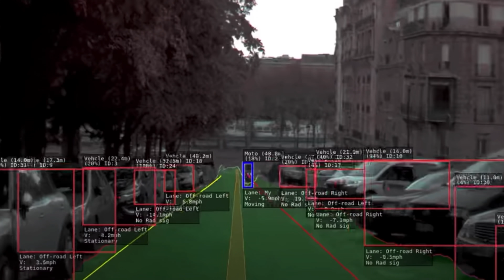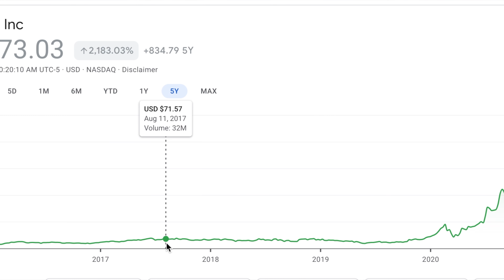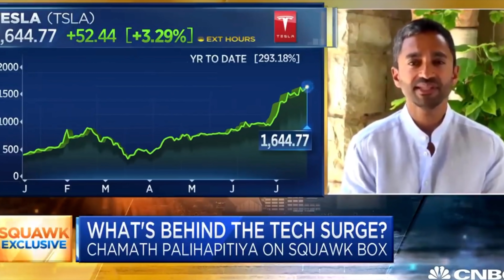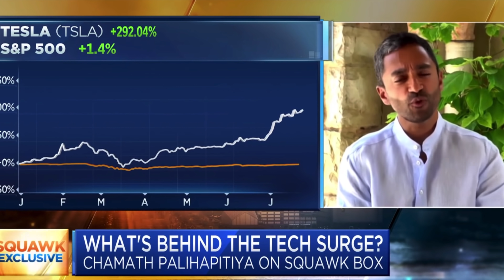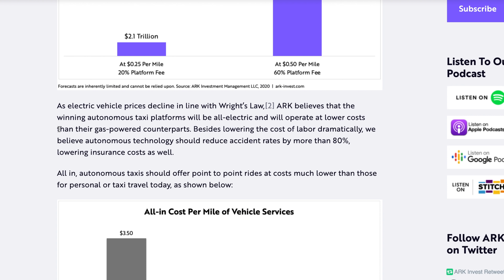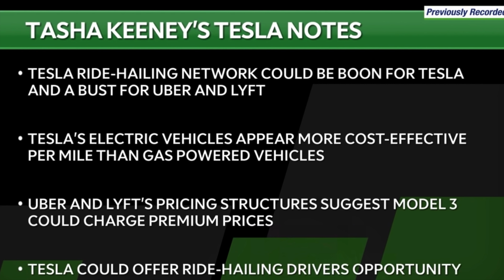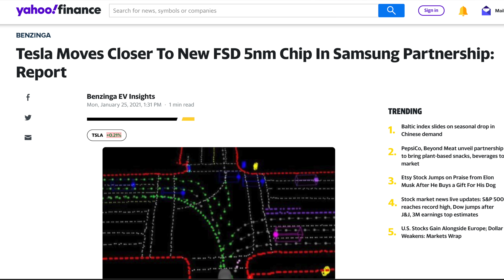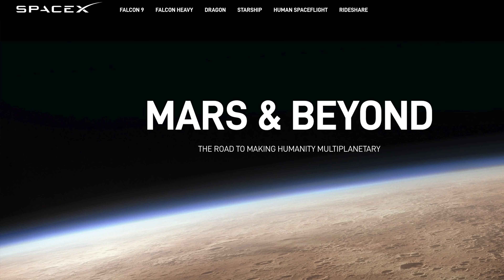TESLA will EXPLODE because of THIS || BUY TSLA Stock At $880? TESLA STOCK PRICE PREDICTION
There are some major catalysts and news that we need to go over as a lot of investors are still missing THIS! So be sure to watch the video as Tesla could explode after this news!

PERSONAL FINANCE BOOKS:

Think and Grow Rich ▶️
Rich Dad Poor Dad ▶️
Intelligent Investor ▶️
The 4 hour work week ▶️

So if you’re wondering which stocks to buy right now? Then watch this video, because I truly believe that Tesla stock is one of the best stocks to buy now! and one of the best EV stocks to buy right now as well!

Now you see, Cathie Wood, one of the greatest investors of all time was able to invest in Tesla back in 2014 and has been constantly criticized about her bullish statements on Tesla, and now Tesla and Cathie are constantly being talked about and are constantly being praised.

Not to mention that Chamath Palihapitiya, another massive investor into Tesla has been constantly on the news talking about how Tesla could double or Triple all because Tesla and Elon Musk focus on renewable energy and transportaion.

And aside from leading the the electric vehicle industry in demand and now production of EVs, other legacy automakers would not be as serious with their EV plans if it weren't for Tesla, and Tesla's only mission is to accelerate the transition to renewable energy.

Also, the new Biden administration will be supporting the transition to renewable energy, which will cause a lot of demand for these EV stocks, like Tesla, NIO, and even XPeng

So without a doubt, Tesla stock has been going absolutely crazy this year, with announcements of their 5-1 stock split, the S&500 Inclusion and record breaking delivery numbers one after another, which has made Tesla stock reach new highs, and in my opinion this also makes Tesla one of the best stocks to buy now.

Tesla has plans to target multiple markets ranging from automotive, solar and insurance, but many analysts such as Gordon Johnson still believe that Tesla is only an EV manufacturer, which causes their price targets to be absurd and causes a lot of confusion for a lot of the retail investors, specially the ones using the brokerage app, Robinhood.

So be sure to let me know what your thoughts on the video titled "TESLA will EXPLODE because of THIS || BUY TSLA Stock At $880? TESLA STOCK PRICE PREDICTION"

Now, going into Tesla's Q4 earnings report, we need to remember that Tesla is a lot more than just a car company and Investors like Cathie wood and Tasha Keeney from Ark Invest have always stated the long term focus that Tesla should be given, as they have a lot of things coming in the future such as theur 25K dollar vehicle and also autonomous ridehailing services, which could make billions of dollars for Tesla.

Not only that, but we also need to remember that Tesla's solar side of the business goes highly unnoticed and is not being talked about as much. The only notable investor that has talked about Tesla's solar business is Chamath Palihapitiya. So when you have Investors like Cathie wood, Tasha Keeney, and Chamath Palihapitiya, then you know that Tesla's valuable can be easily credited and will soon be justified in the long term.

But what matters here is that we stay invested into this company, because IMO, Tesla still has a lot more growth to do and still has a lot of innovation to do. And if you know and have been following my channel for a while, then you know that Tesla makes up a huge portion of my portfolio and I don’t plan on selling for at least the next decade.

You see, Tesla has proven themselves time and time again and if you’re asking yourself if its too late to buy now, then keep in mind that people have been asking themselves that same question since 2013 and according to Cathie wood and  Chamath Palihapitiya, Tesla still has a lot more growth to do in the industry.

UDISCLAIMER:  You should not take any of this information as guidance for buying or selling any type of investment or security.  I am not a financial advisor and anything that I say on this YouTube channel should not be seen as financial advice. I am only sharing my biased opinion based on personal experience. It is important to keep in mind that there are risks associated with investing in the stock market and that one can lose all of their investment.